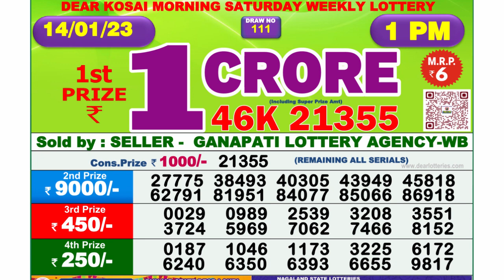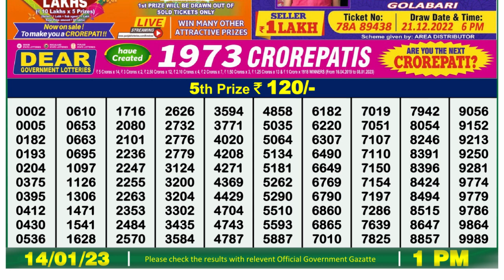🔴Dear Lottery Sambad Live 1pm today 14.01.23 Nagaland State Lottery Result